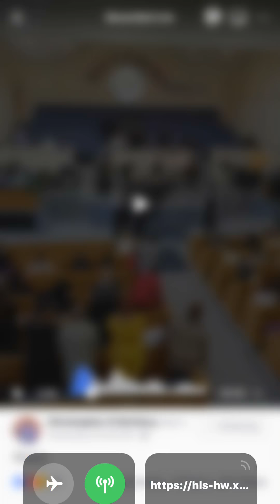Phayze of Rochester New York-Oh Jesus